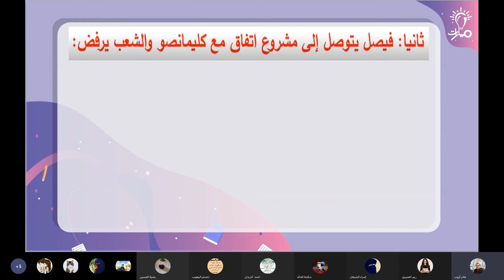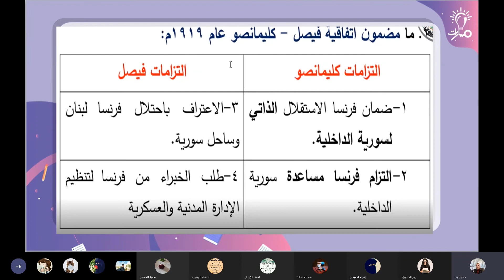اتفاق فيصل كليمانصو درس فرنسا تحتل سوريا وتنهي الحكم العربي فيها تاريخ تاسع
شرح اتفاق فيصل كليمانصو من درس فرنسا تحتل سوريا وتنهي الحكم العربي فيها  في كتاب التاريخ للصف التاسع - منهاج شمال غرب سوريا